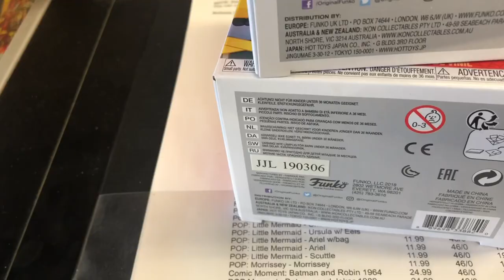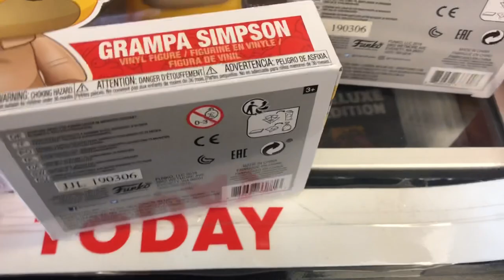Funko Pop Hunt!! New Wave of The Simpsons Pops!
Preordered the New Simpsons Pops and got the call they just arrived in store!!